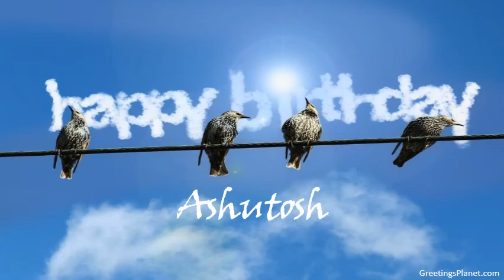Happy Birthday to Ashutosh